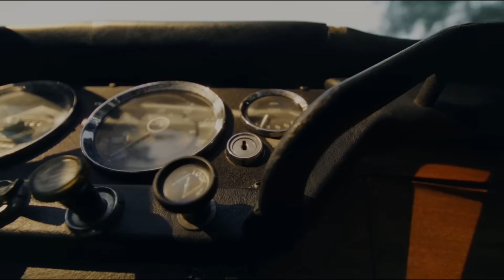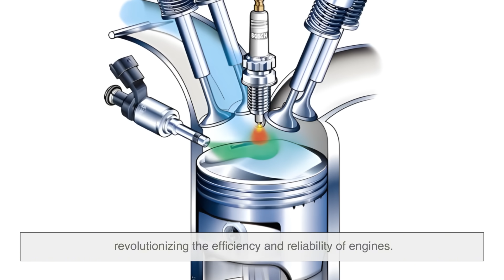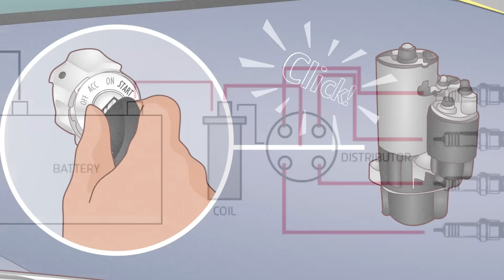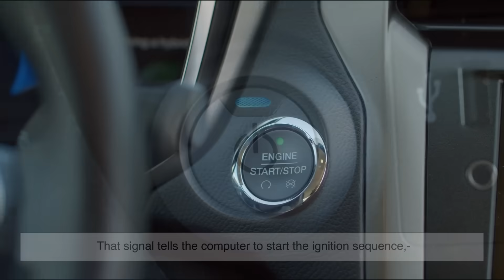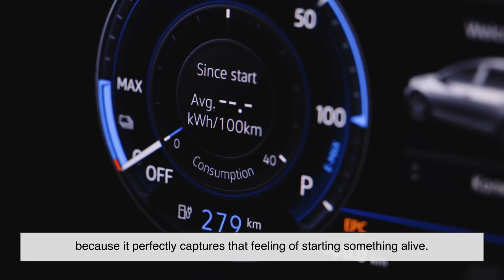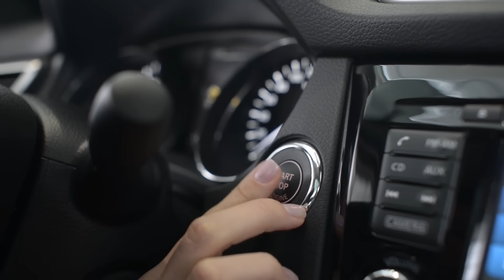Why Is It Called “Ignition”? (From Fire to Engines)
Ever wonder why starting a car is called “ignition”? It’s a word we use all the time, but its roots go far deeper than you might think. From ancient fire to modern engines, “ignition” tells the story of how humans learned to control fire, spark motion, and bring machines—and ideas—to life.

In this video, we’ll uncover the fascinating origin of the word ignition, how it evolved from literal fire to digital signals, and why it still captures the magic of beginnings.

⏱️ Timestamps:
00:00 – Introduction: What does “ignition” really mean?
00:52 – The Spark Behind the Word: From Latin ignis to modern engines
01:45 – Before Cars, There Was Fire
02:40 – The Birth of Engine Ignition
03:45 – The Electric Revolution in Cars
04:59 – Push to Start: The Modern Ignition
06:07 – Ignition Beyond Cars and Engines
06:51 – Closing Thoughts: More than just a spark
07:35 – Outro and Call to Action

Video edited by: Daniela C.